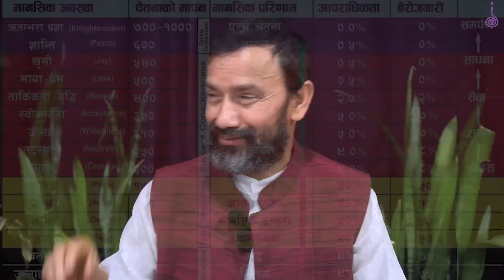Good leader bad leader | Buddhist Philosophy | Dr.Yogi Vikashananda | Manokranti | 2022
तपाईंको प्रश्न गुरुदेवको उत्तर सहित  हरेक दिन बिहान ०७:४५ बजेदेखि ०९:३० बजेसम्म गुरुदेवको  प्रवचनको  Zoom Live Class नि:शुल्क भइरहेको छ।

All content included in this video including text, graphics, images, video clips and audio clips is the Property of Manokranti Centre and our Associates and protected by international copyright laws. The collection, arrangement and assembly of all content on this site is the Exclusive Property of Manokranti Centre and protected by international copyright laws.

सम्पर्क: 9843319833